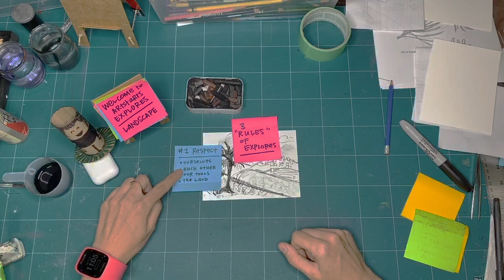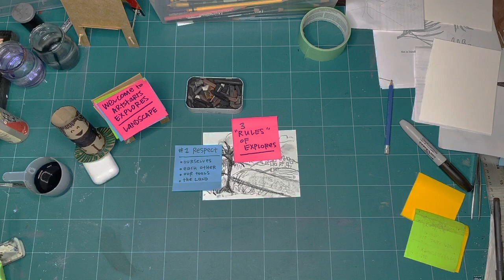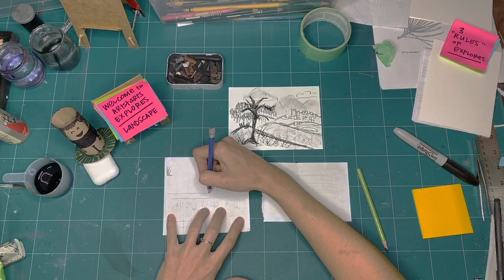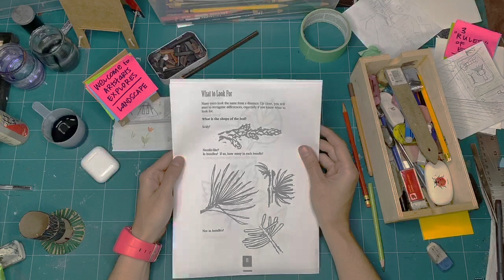LANDSCAPES Workshop 2 - Exploring Different Perspectives (S01 E08 WS02)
This ArtStarts Explores: Landscapes workshop is part two of two from August 2020.